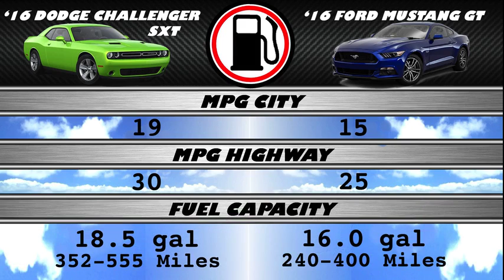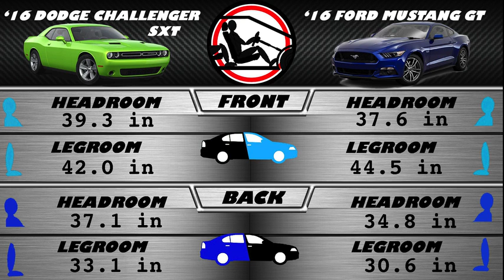2016 Dodge Challenger SXT vs Ford Mustang GT - Spec Comparison!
A side by side comparison of the 2016 Dodge Challenger SXT V6 3.6L and 2016 Ford Mustang GT Premium V8 5.0L using the top researched data, all consolidated in one spot for you! We help to answer which car is better for your needs with our guide.